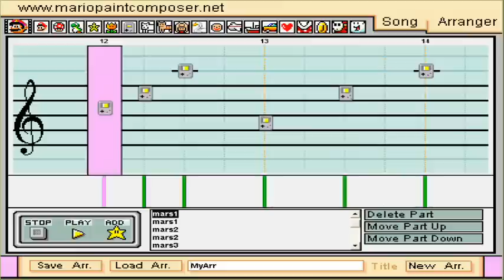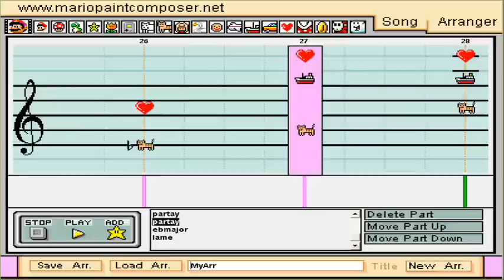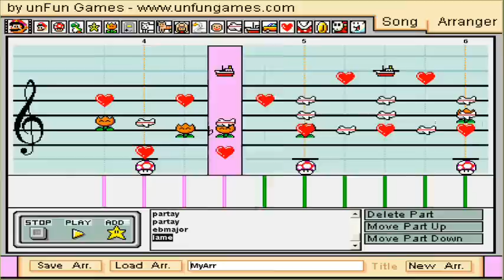Unfinished Mario Paint Compositions